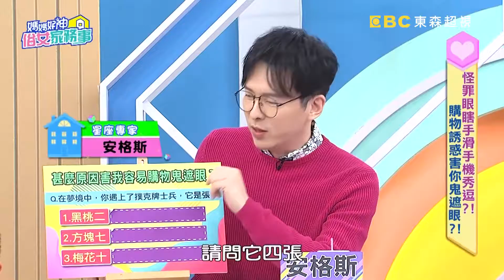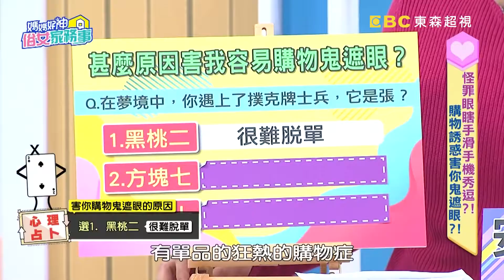購物遭鬼遮眼？王思佳被推坑秒刷「8萬塊」？！【媽媽好神之俗女家務事】20201216 精選 EP233 王思佳 依依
來賓：王思佳、依依、妲夏
專家：家醫科醫師洪暐傑、精神科職能治療師施以諾、律師劉韋廷、生活記者狄志為、星座專家安格斯
主持：季芹、佩甄
電視首播： 2020/12/16
主題：怪罪眼瞎手滑手機秀逗？！購物誘惑害你鬼遮眼？！

買東西沒理由，購物誘惑太強大！旁人一句好看，王思佳只考慮5分鐘就花8萬買一雙鞋？！限量聯名就想購，依依包裹太多騙說是業配，男友納豆吐槽：你有紅到國際名牌找你業配？！媽媽買30萬一支金屬棒能讓水有療效！送檢測果然都沒效？